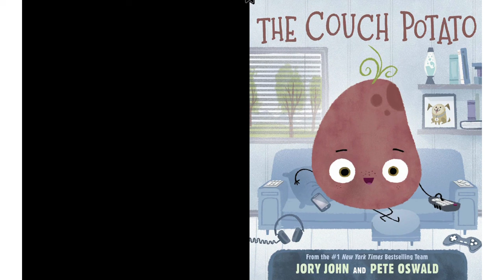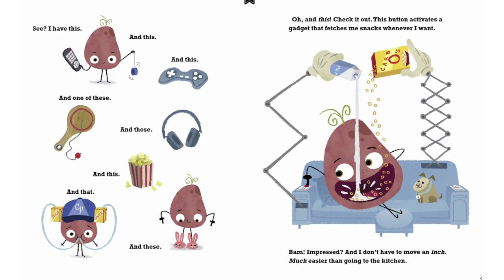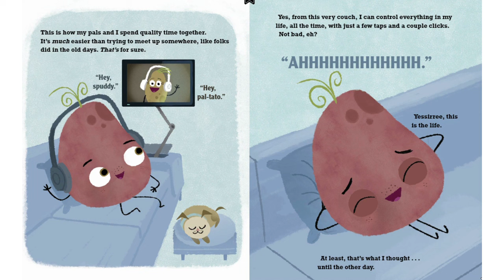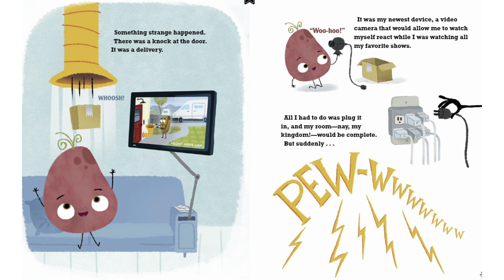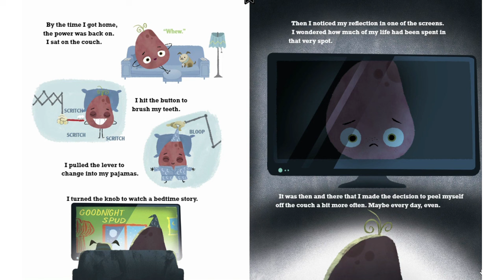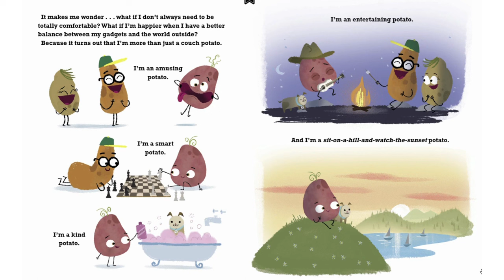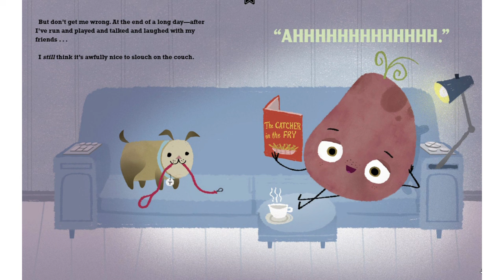Kids Book Read Aloud: THE COUCH POTATO🛋️ 🥔by Jory John || Amani's Library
THE COUCH POTATO

Published by:‎ HarperCollins

Add this book to your at home Library!
Link:

Hello!
 Here at Amani's Library you will find entertaining kids read along books. These are not going to be animated, since we want to make less stimulating videos for the purpose of your child's education while still bringing the magic of  books to your child. Kids can improve speech and vocabulary by listening to and reading books! Let's bring the love and joy of reading to your child!